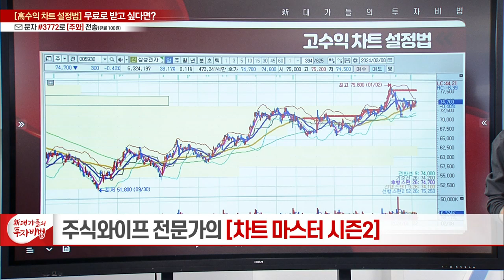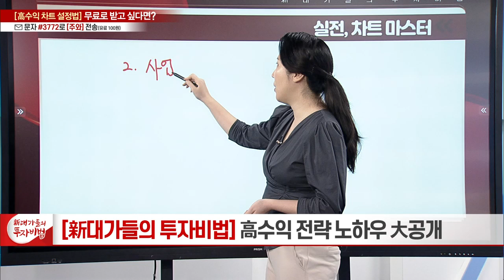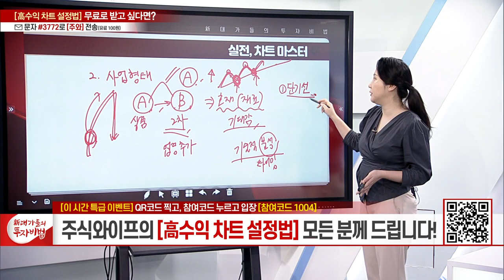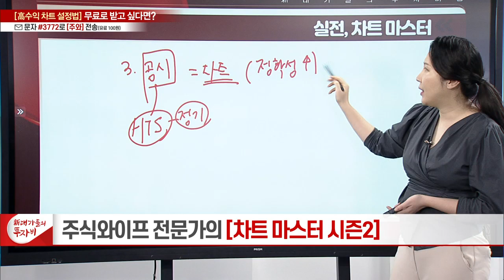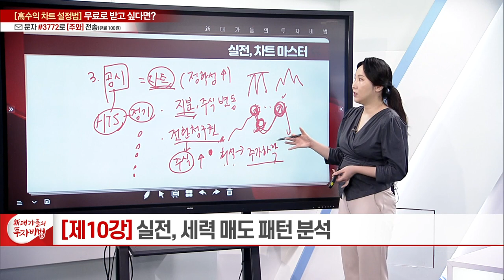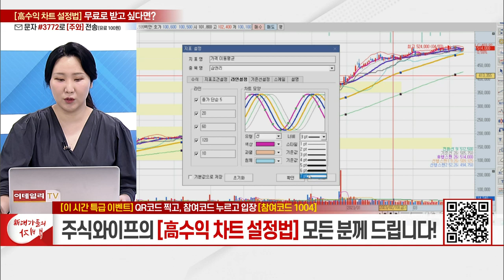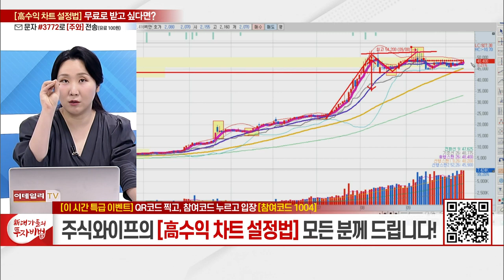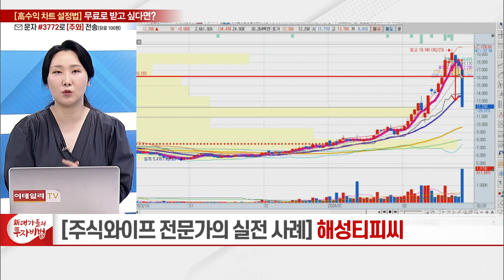실전, 세력 매도 패턴 분석_주식와이프 차트마스터 시즌2 10강_新대가들의 투자비법 (20240229)